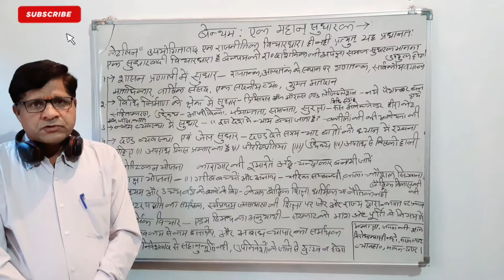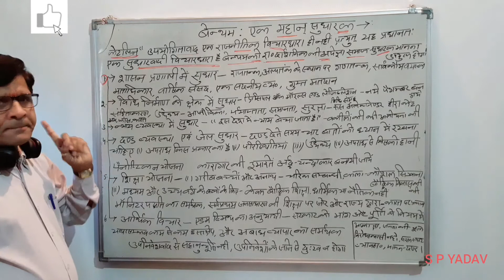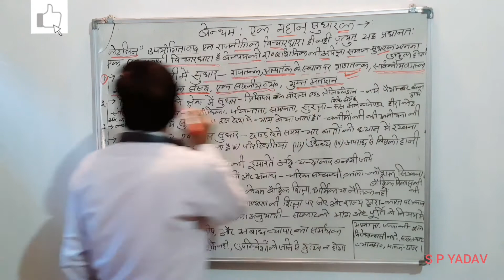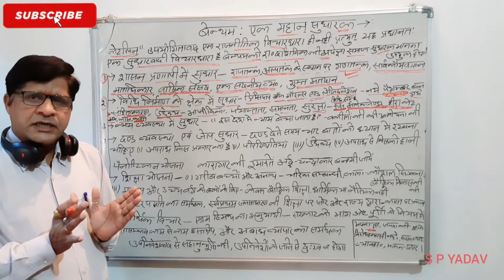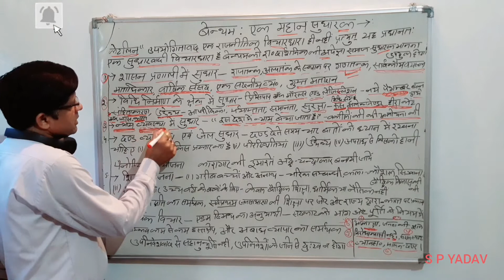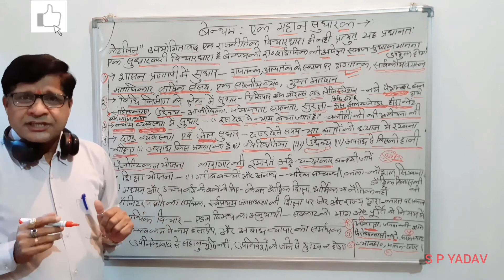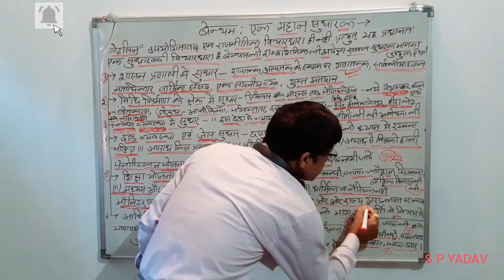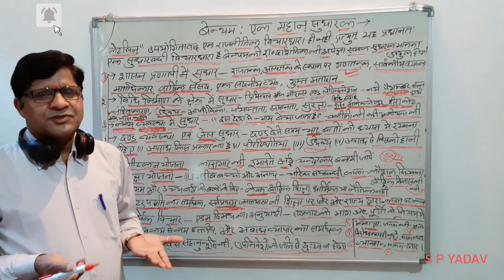पाश्चात्य राजनीतिक विचारक : बेंथम : एक महान सुधारक के रुप में